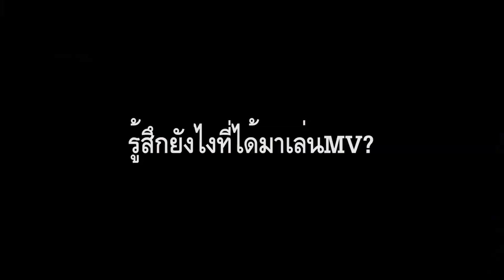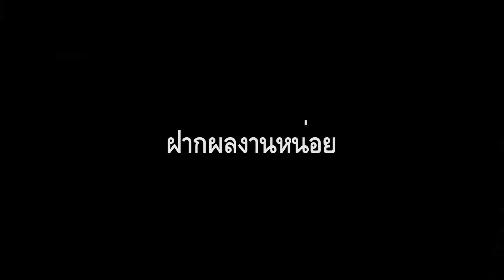Inside Artist EP1 ตอน PORSOR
Inside Arisit Episode 1
เรามาดูเบื้องลึกเบื้องหลังเพลง ไปอยู่ดี จาก 6 หนุ่มวง PORSOR กันครับ